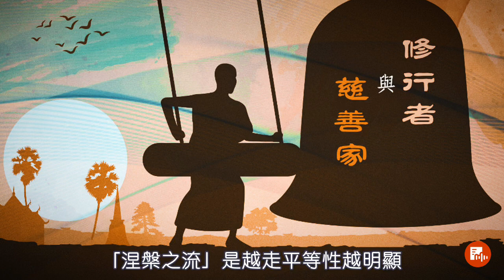淨界法師：【你是慈善家還是修行人？】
蕅益大師開示我們說：一個修行者，如果「未開圓解，不應輒論修證。」意思是說：一個人沒有真實大開圓解，或者沒有明心見性之前，對於內心世界茫然無知，這種情況是沒有資格談到修證的問題；換句話說，我們只有資格做一些慈善事業，因為我們的心處在顛倒想，顛倒妄想的心，是沒有辦法創造出真實的功德。.

如果一個人，只想造慈善事業，那就不用要求這麼高，你就住在相狀，面對無量無邊的差別，在塵勞中不斷的活動，弄得自己心有千千結，「雖造善業，心不安穩」，這部分我們不談。

但是一個人修行，當他開始從差別當中，回歸到平等，如果他有志達到臨終的正念，那一定要清楚：我們修行人越修行啊，他的對立相、差別相一定是越來越少，這是一個判斷標準，沒有例外。

如果你學佛以後，你感到你心中的妄想越來越多、相狀越來越多、對立越來越多，那你的修行方向走錯了；因為你相狀越多，表示什麼？表示你生死業力越重，妄想打得很重。

你說：我怎麼知道我修行進步呢？怎麼知道？不是說你一天拜幾拜佛、念幾聲佛號...那是資糧力，那不是根本啊！問題不在這裡！
你發覺你現在，別人講一句話，甚至別人給你一個什麼動作，你心中的相狀越來越少，你這個人被生死業力繫縛的力量，就越來越淡薄、越來越淡薄...

你看我們臨命終時：「一切諸根，悉皆敗壞；一切眷屬，悉皆捨離；一切珍寶，不復相隨。」臨命終時，所有的東西全部會被死亡破壞掉，但是有些人可以很自在的跳出去，有些人被生死的業力繫縛住。為什麼？當然事出必有因，因為你平常就住在這個相狀，住久了，就容易被它所轉。

如果你覺得：欸，我學佛以後，心慢慢平淡了、平靜了，這就是功德相，我不敢保證你福報多大，但是至少你容易離開三界。如果你學佛很久，你心中的對立越來越重，看誰都不順眼，糟糕了！你走錯方向了，你的修行錯認消息了，不是這樣修的，你走上了生死之流。

「生死之流」是越走差別越大；「涅槃之流」是越走平等性越明顯，這是很容易判定的標準！